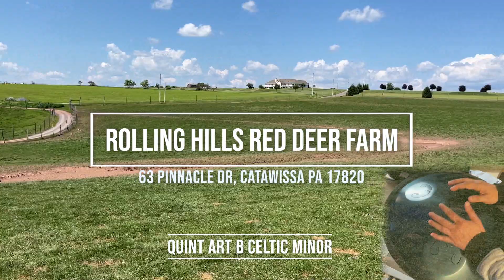Rolling Hills Red Deer Farm Quint Art B Celtic Minor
Family fun day at the Rolling Hills Red Deer Farm.Close up & personal feeding of the deers. Beautiful farm!
63 Pinnacle Dr, Catawissa, PA 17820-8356

Quint Art B Celtic Minor.